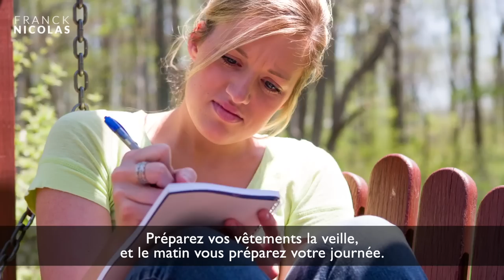Ça suffit les urgences des autres I Franck Nicolas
"Certaines personnes n'ont pas de cap pour leur journée, leur semaine, leur mois, leur vie"